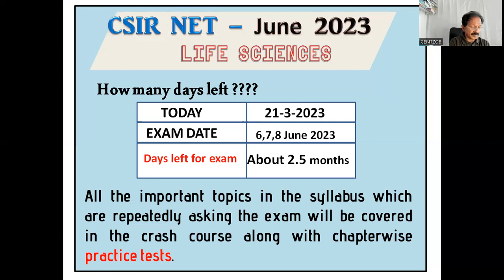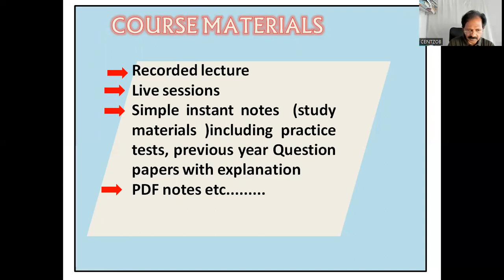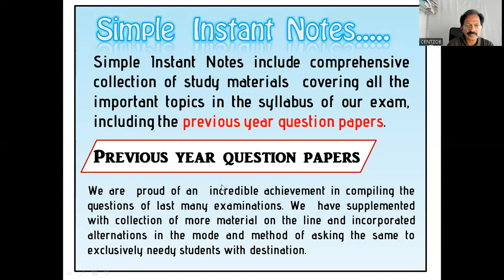CSIR NET Life Sciences - Crash Course Online Coaching JUNE 2023